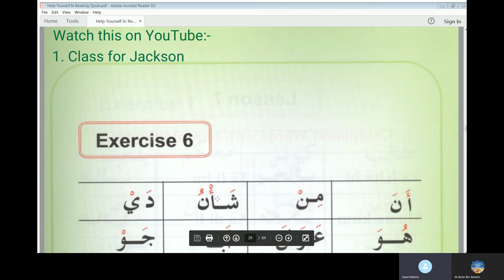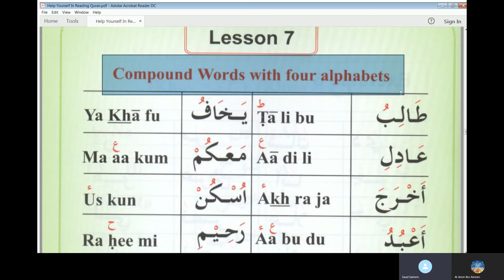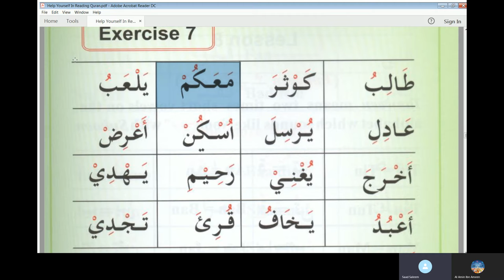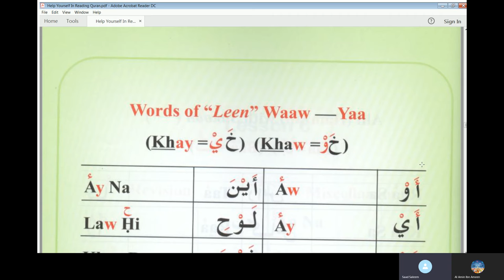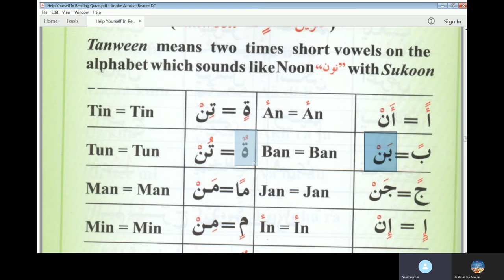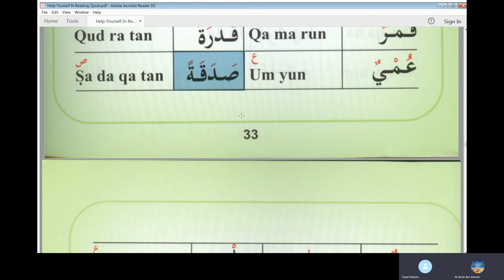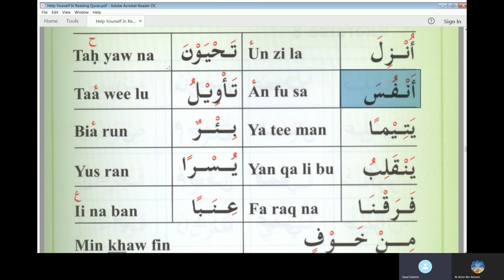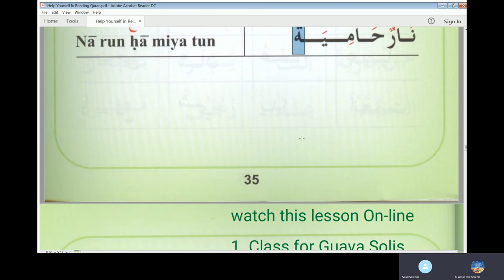3rd Online Arabic Lesson of Amin